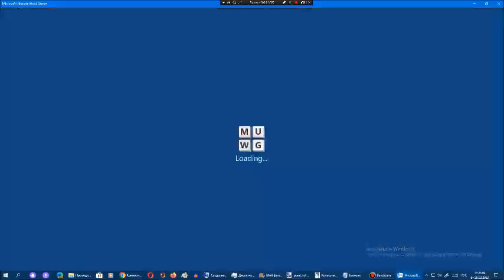Ставка слов от Арсения Иванова. Испытание 1. Мир 12. Часть 10